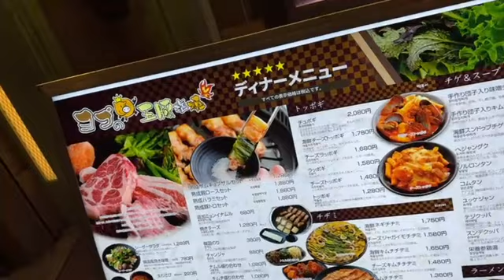友達っぽい人と飲んでる 養分伊藤・なかむらくん・たろう